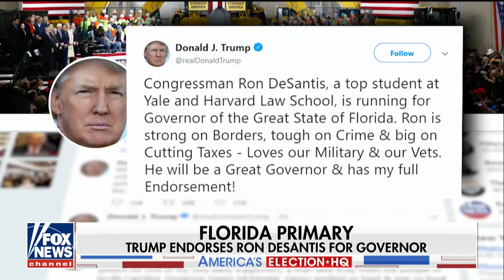Florida Republican gubernatorial primary heats up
President Trump endorses Rep. Ron DeSantis; Peter Doocy reports.